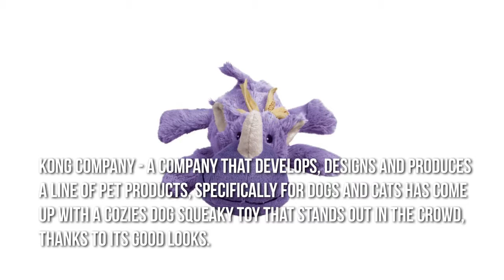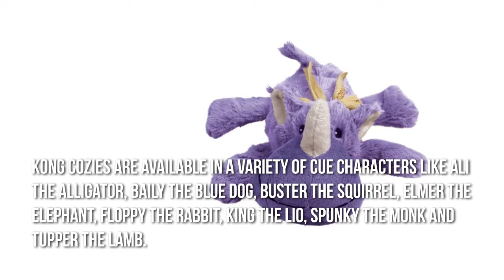KONG Cozies Dog Squeaky Toy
Kong Company- A company that Develops, designs and produces a line of pet products, specially for dogs and cats has come up with a cozies dog squeaky toy that stands out in the crowd.